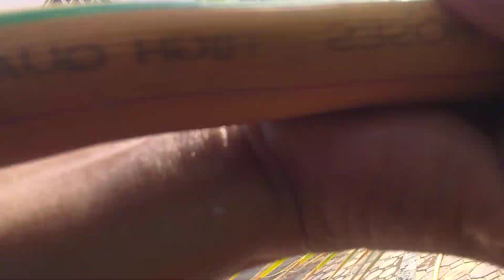ARAW LANG YAN HINDI TAYO MAGPAPATINAG@lolalinasvlogs